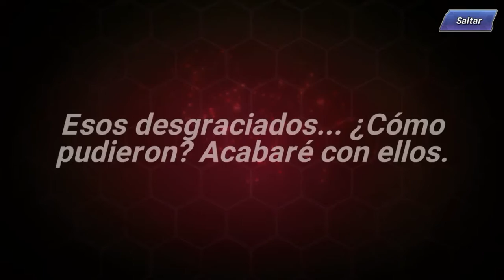Kof Allstar - Kyo Style NESTS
Kyo Style Nests is here!
The King of Fighters Allstar